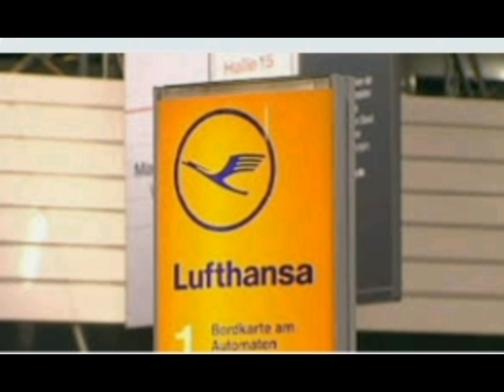نقابه فيردي ٢مليون عضو من مختلف القطاعات .إلغاء ١٧٥ رحله وتضرر ٢٠٠الف مسافر.KA/AK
برلين 19 فبراير 2024 (شينخوا) للمرة الثانية هذا العام، يقوم موظفو الخدمة الأرضية في شركة الطيران الألمانية الوطنية ((لوفتهانزا)) بالإضراب عن العمل يوم الثلاثاء، مما سيؤثر على عمل سبع مطارات. وسيؤثر هذا الإضراب، الذي يستمر يوما واحدا، على مطارات# فرانكفورت# وميونيخ وبرلين# ودوسلدورف# وهامبورغ# وكولون# بون## وشتوتغارت.20‏/02‏/2024
وسيؤثر هذا الإضراب#، الذي يستمر يوما واحدا، على# مطارات# فرانكفورت وميونيخ وبرلين# ودوسلدورف# وهامبورغ# وكولون# بون# وشتوتغارت.#

وبعد أن تأثر أكثر من #100 ألف مسافر# و900 رحلة قبل أسبوعين، هذه المرة سيتم إلغاء ما لا يقل عن 80 في المائة من رحلات ((لوفتهانزا)) المجدولة، وفقا للشركة. كما تم إلغاء بعض الرحلات مساء الاثنين.

ويطالب# موظفو ((لوفتهانزا))# البالغ# عددهم 25 ألفا# بزيادة في الأجور قدرها 12.5 في المائة، على الأقل 500 يورو (538 دولارا أمريكيا) شهريا لمدة 12 شهرا. ويريدون أيضا مكافأة تعويض التضخم# بقيمة 3 آلاف يورو (3240 دولارا أمريكيا).

ورفعت ((لوفتهانزا)) مؤخرا عرضها إلى زيادة في الأجور# قدرها 10 في المائة على مدى 12 شهرا، والتي تعد قليلة للغاية، وفقا لنقابة ((فيردي#)) العمالية. وقال المسؤول عن المفاوضات في# النقابة مارفن ريسكينسكي# "مرة أخرى، يشعر عمال
kA/AKالخدمة الأرضية# أنهم تُركوا فى# العراء".

وأفاد ريسكينسكي أنه في الوقت الذي كانت فيه الشركة تمنح طياريها زيادة عالية في الأجور من رقمين مع# رواتب سنوية أساسية# تصل إلى 270 ألف يورو (حوالي 290 ألف دولار)، فإن# موظفي الخدمة الأرضية# "لم يتم تعويضهم حتى عن الزيادات في الأسعار في السنوات الأخيرة"، مشددا على أن "هذا سلوك معاد للمجتمع بشكل صارخ".

في عامي 2022 و2023، شهدت ألمانيا معدلات تضخم عالية#، بمتوسط 6.9 في المائة و5.9 في المائة على التوالي. وعلى الرغم من تراجع التضخم وانخفاضه إلى أقل من 3 في المائة في بداية عام 2024، لا تزال بعض مجموعات الموظفين تحاول تعويض خسائر الأجور الحقيقية التي تكبدتها في السنوات السابقة.

وتوقفت خدمات شركة ((ديسكفر إيرلاينز)) التابعة لشركة# ((لوفتهانزا))# بالفعل من السبت إلى الاثنين بسبب إضرابات الطيارين. في ميونيخ# ، تم# إلغاء رحلات المرور العابر الفردية#، ولكن يمكن تعويض غالبيتها عن طريق إعادة الحجز.